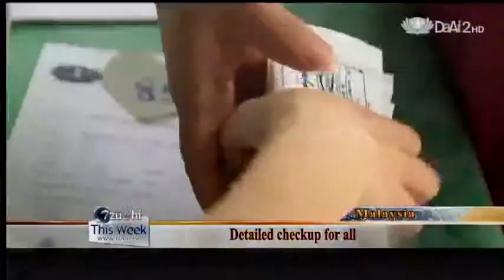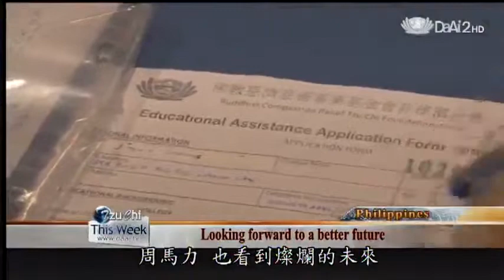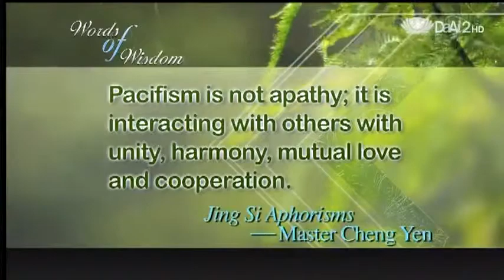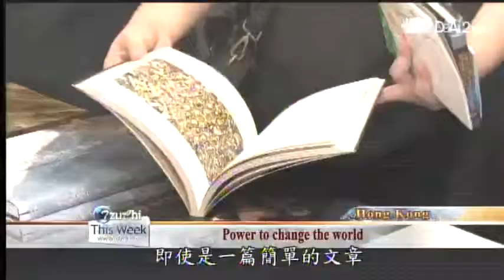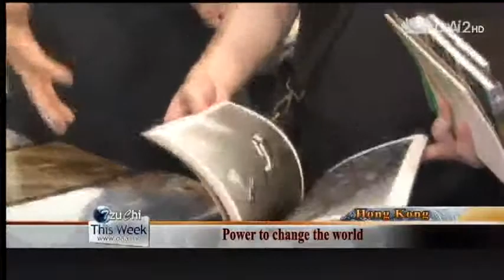2013.07.20《Tzu Chi This Week》